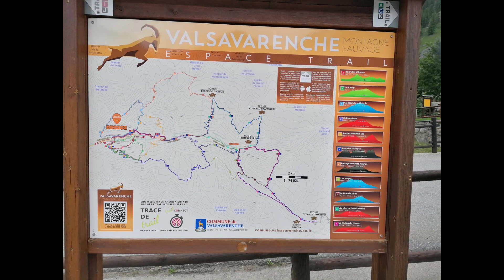Valsavarenche (AO)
partenza da Dj0uan   Casotto di Orvieille,
lago di Djouan e lago Nero
03/07/2021